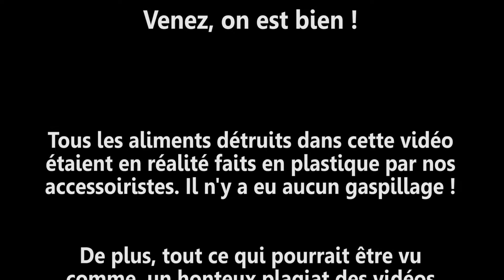Tuto sandwich aux oraux